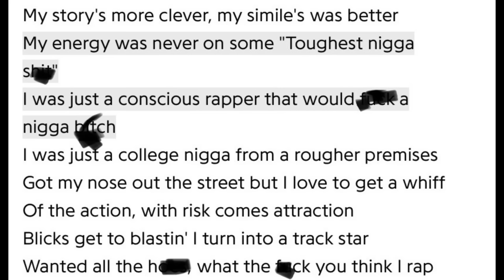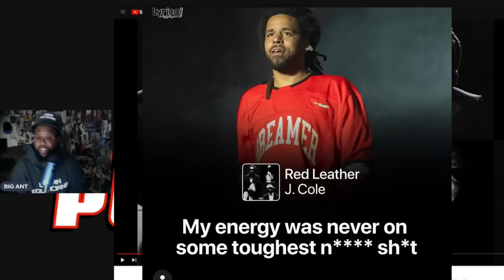J. Cole RAPS On Future NEW Album After APOLOGY For DISSING Kendrick Lamar “NEVER TOUGH..